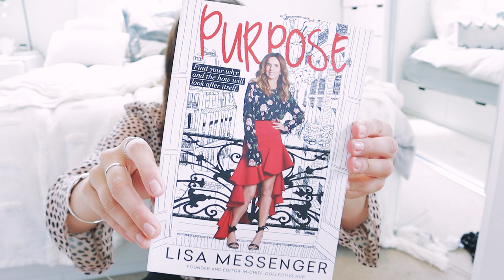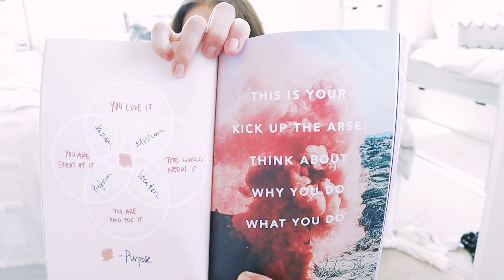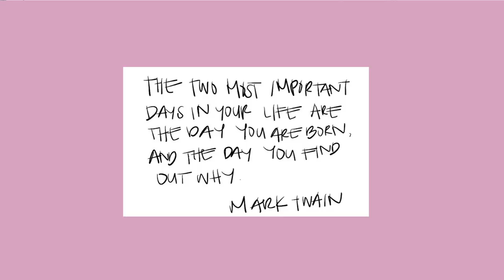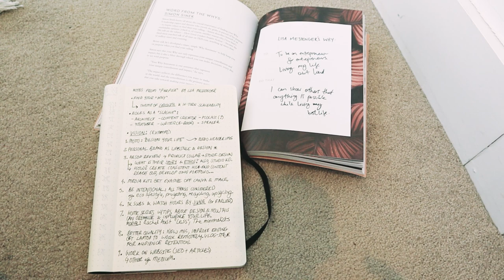WHAT IS YOUR PURPOSE IN LIFE? Find Your Why. | Feat. Lisa Messenger Book Review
Sharing with you the notes i took and lessons learnt from reading the book 'Purpose' by Lisa Messenger, an australian author and magazine publisher of the Collective. Everyone needs a copy of this book if you are struggling to figure our your purpose in life, or find what is really calling you or your "why".

FAQs
What camera do you use? Canon EOS M50